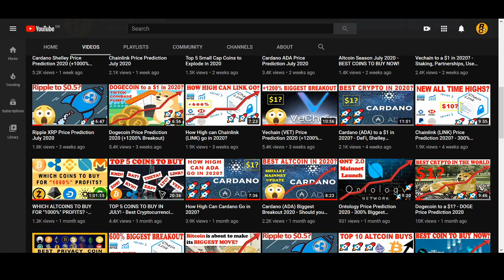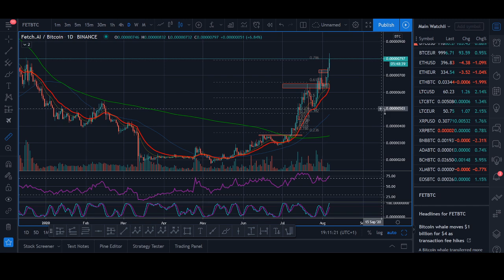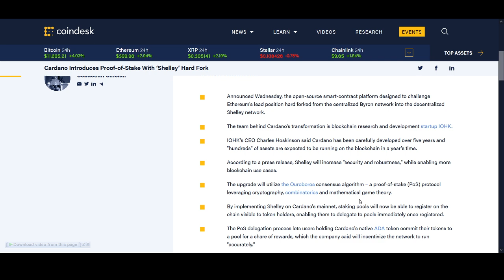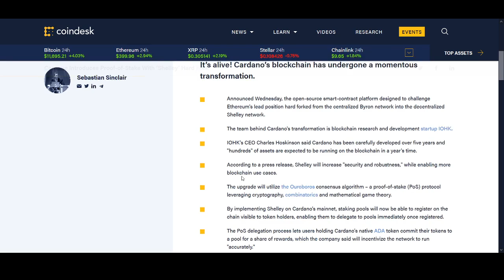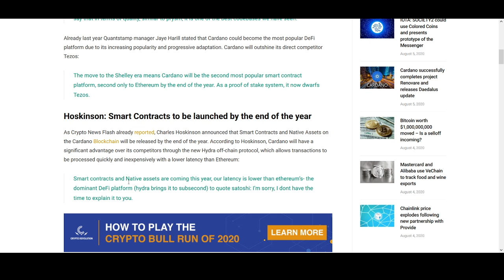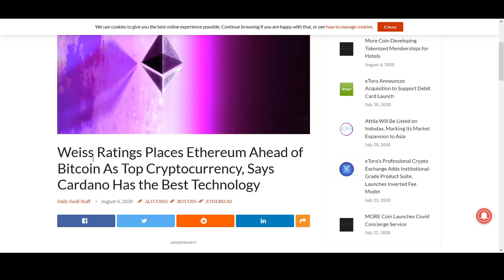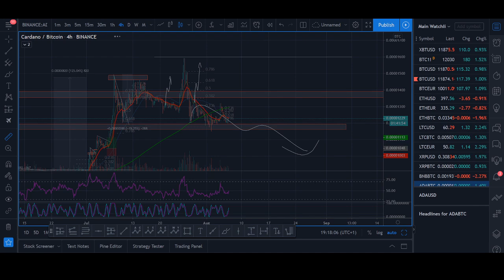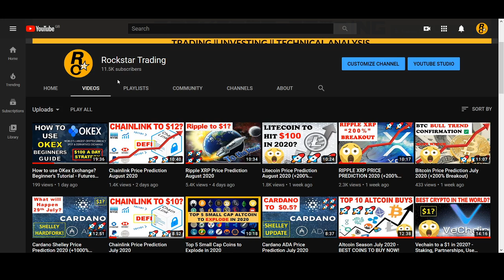Cardano ADA Price Prediction August 2020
♥ BTC: 17isdB1axM3VB4w6kT4w53Kh7SHE24MeBv
♥ ETH: 0xb35c7a69c0f1aed0e017bf3f2e335868d82b01ef
♥ LTC: LayvBFb9dntcSsQrb8dKoWqd4B4mL8sooK

Regards,
Rocko